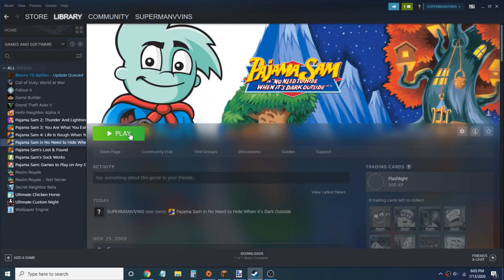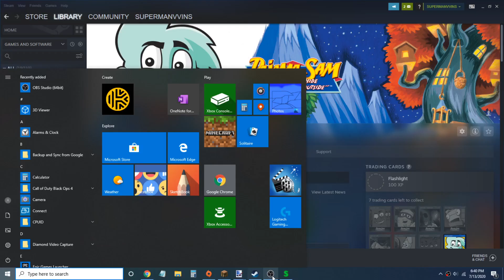Pajama Sam 1 play through #1